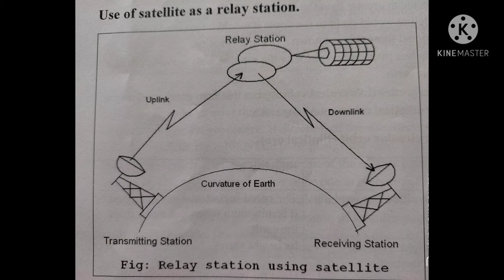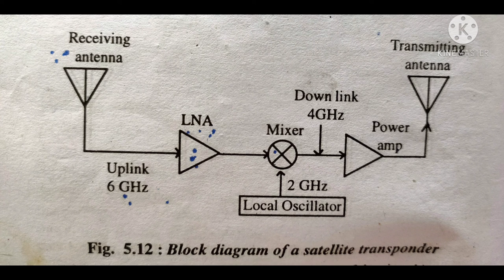The Modern electronic communications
satellite relay station and Transponder